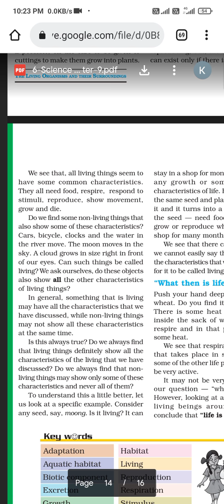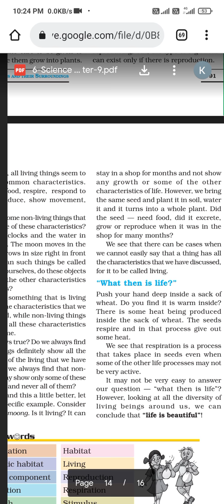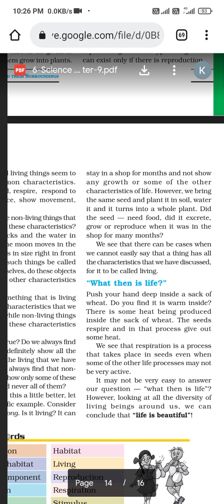Part 13 Topic 9.4 The living organisms and their surroundings explanation Chapter 9 class 6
Part 12 Topic 9.4 The living organisms and their surroundings explanation Chapter 9 class 6